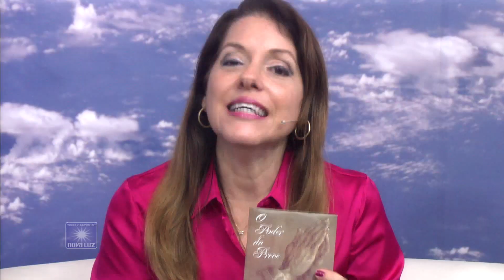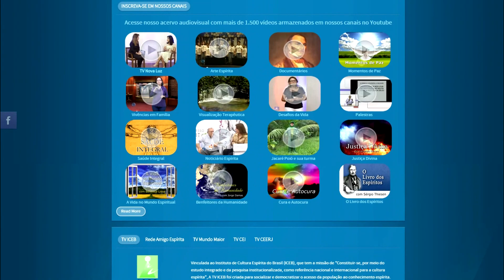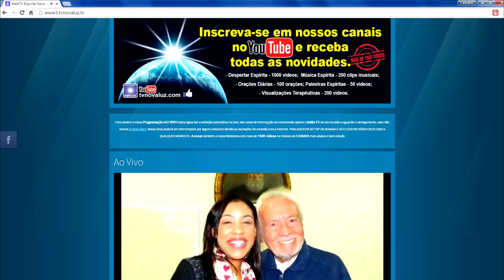"O Poder da Prece" | Joel Vaz e Anatasha Meckenna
Yasmin Madeira realiza entrevista com o expositor espírita  Joel Vaz e a cantora Anatasha Meckenna sobre o tema "O Poder da Prece" no programa O Espírita no Mundo, Produzido pelo Clube de Arte. Exibido na tvnovaluz.com.